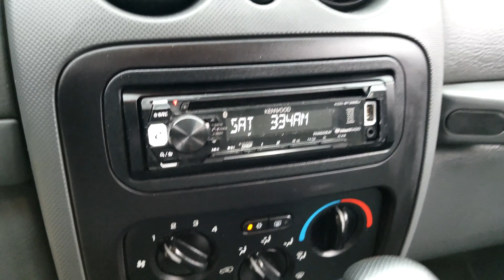2005 Jeep Liberty black